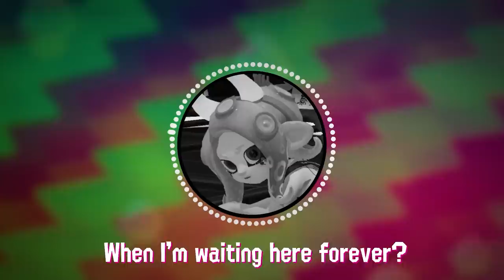Splatoon 2 Lobby Waiting Music [Dubble Bath (DIY Remix)] (COVER)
my most highly anticipated cover of all time

...did you see the link?